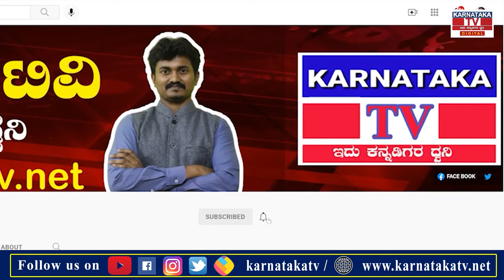ಅಪ್ಪ-ಅಮ್ಮನಿಗೆ ಲಸಿಕೆ ಹಾಕಬೇಡಿ ಬಾಲಕ ಕಣ್ಣೀರು..! |Raichur |KarnatakaNews